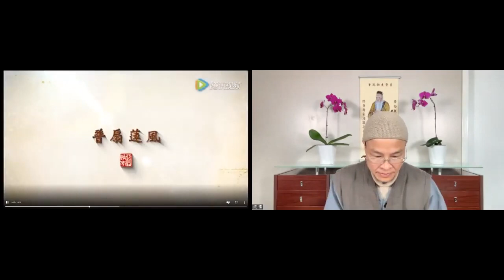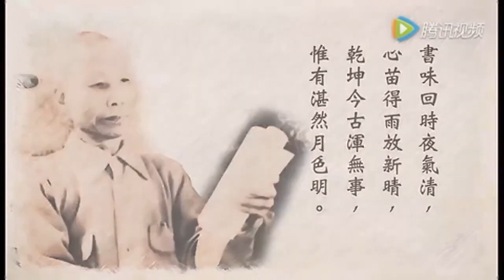成德法師 20220719（21）《論語講要》上論 學習分享